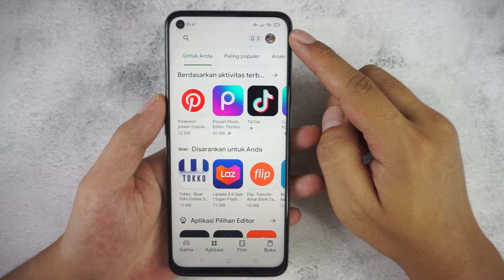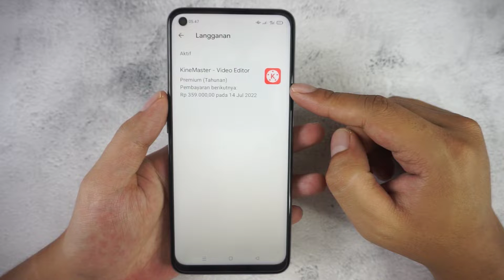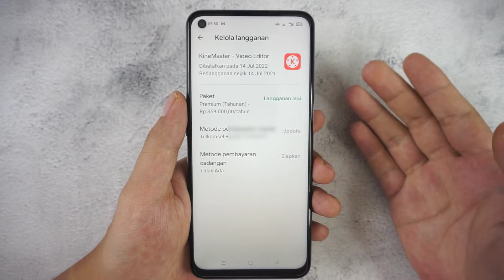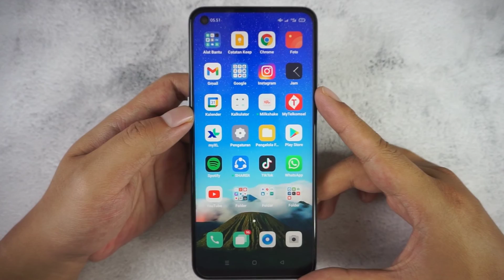Cara Berhenti Langganan Aplikasi Berbayar Di Play Store